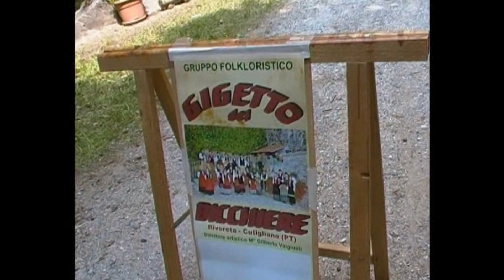Vinicio Betti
ciao Vinicio.